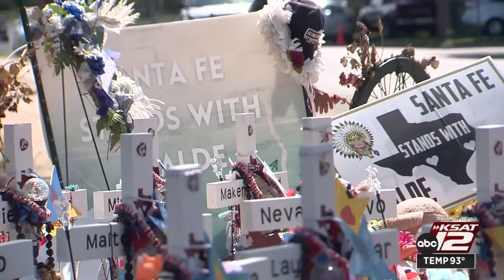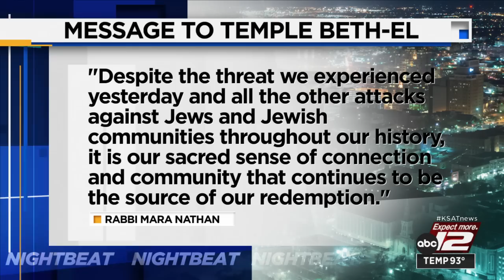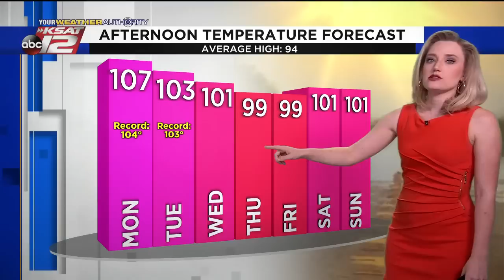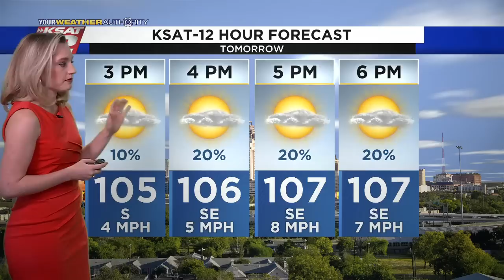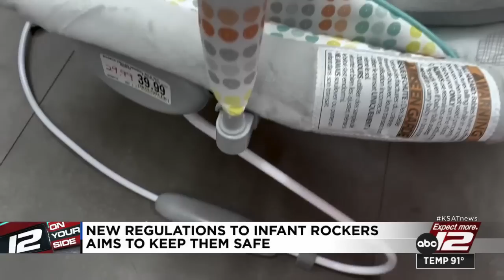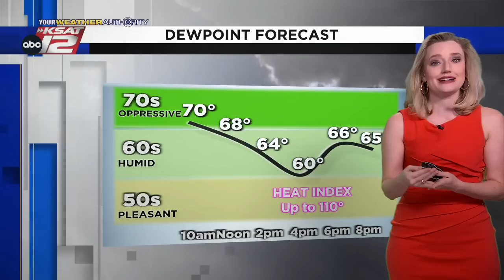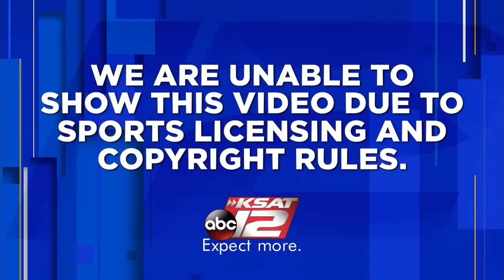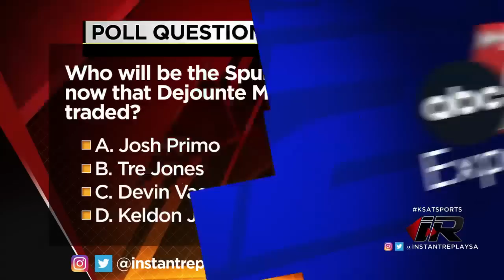KSAT 12 News Nightbeat : Jul 10, 2022